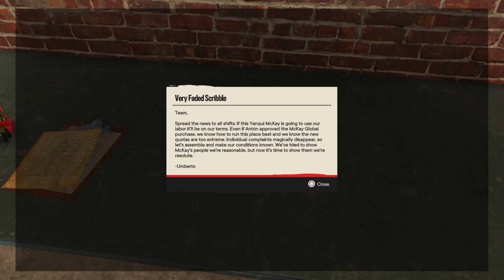This is revenge Mckay|far cry 6